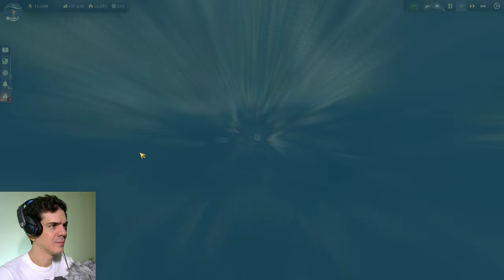Épülget a Fare? | Anno 1800